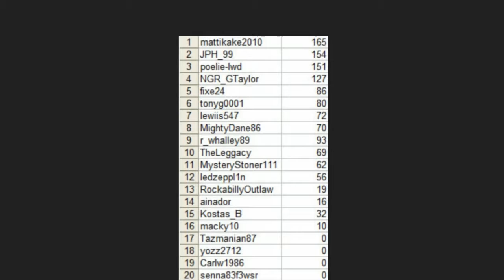GLSR Rookie world Tour finale!